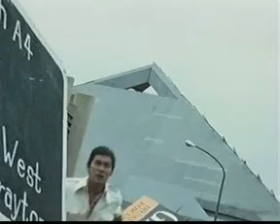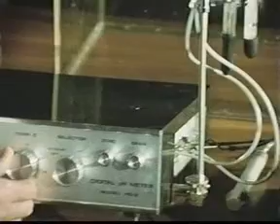Spectreman A Pedra Lunar ( Episodio 35 ) Epilogo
spectreman cai no vulcão será que ele morreu descubram